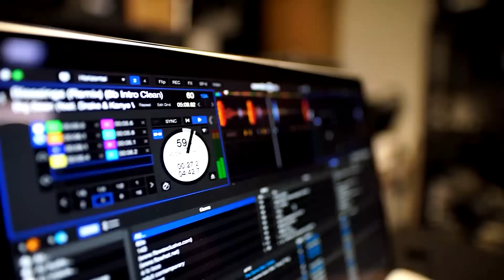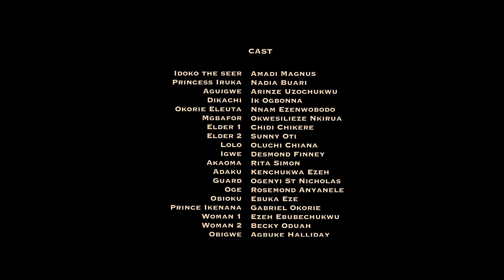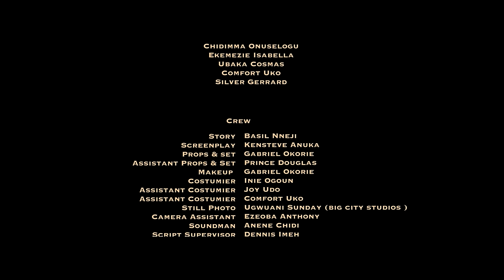Comment La Princesse A Épousé Le Chasseur Du Village - Films Africains | Films Nigérians En Français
Vedette: Nadia Buari, Arinze Uzochukwu, IK Ogbonna

french call the sun